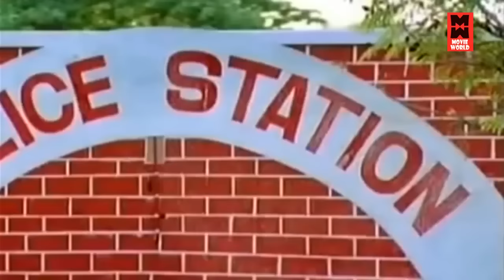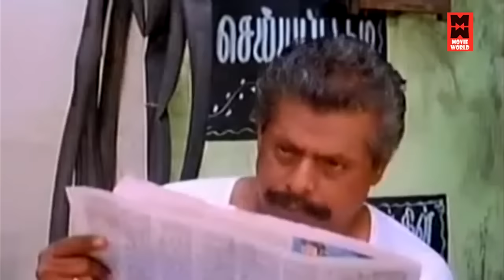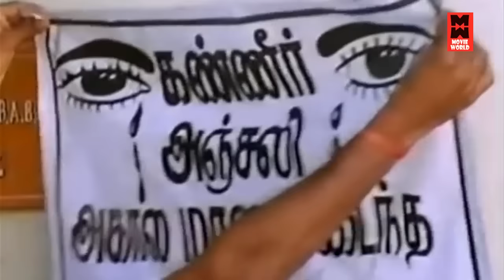வயிறு வலிக்க சிரிக்கணுமா இந்த காமெடி-யை பாருங்கள் | Tamil Comedy Scenes|Vadivelu Funny Comedy Scenes